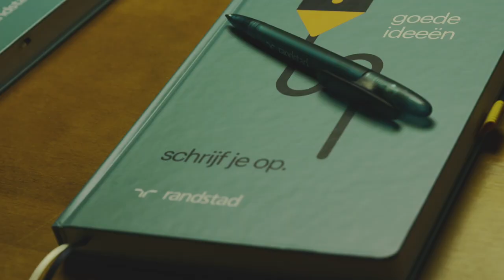Wat doe jij morgen? | Spoken work event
Tijdens ons event werden jongeren geïnspireerd na te denken over morgen. Dit deden ze samen met Randstad en de spoken word artiesten van M. and Friends door middel van optredens en workshops. Spetterende afsluiter van de avond was een optreden van Jonna Fraser. We kijken terug op een avond met veel positieve energie!